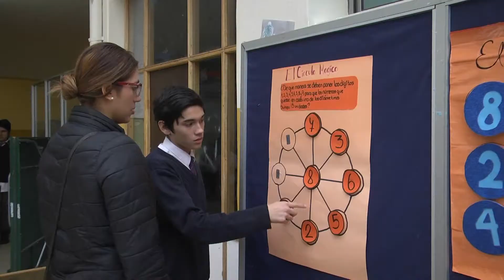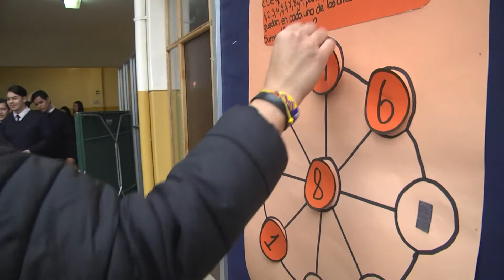Clases de matemáticas Insuco - ITV Noticias